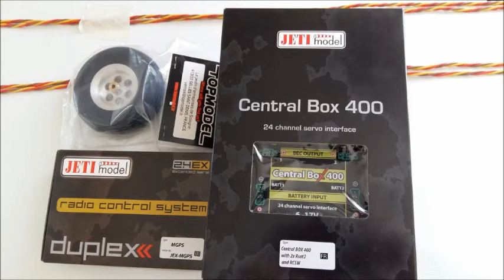CB 400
Description